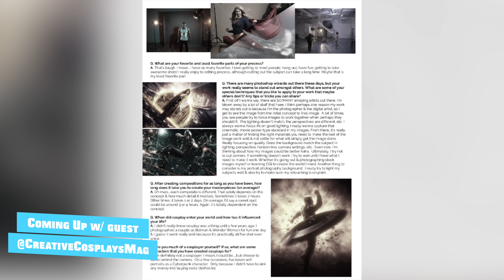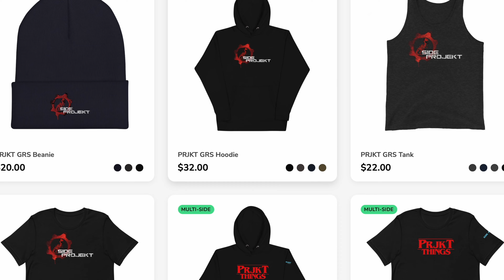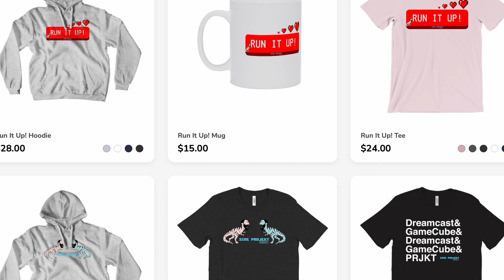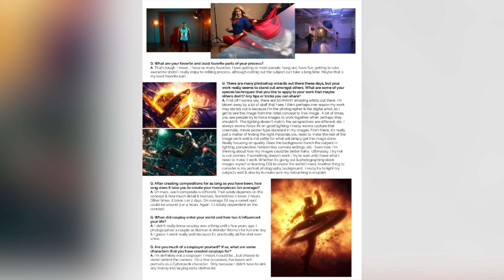Ep. 165 | For The Community w/ @CreativeCosplaysMag | Side Projekt Podcast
Entrepreneur. Co-Owner. Lead designer.
Kyle Kirkner joins me this week as we get the inside details, insights, inner workings and story behind how a cosplay share page, @Creative.Cosplays, turned into the communities magazine: @CreativeCosplaysMag!

We’re keepin’ the synopsis short because the magazine within the cosplay community you’ve all come to know & love — in a long time coming — finally crosses further paths with the cosplay communities’ podcast!

☇ Timestamps:
0:00 - Intro
2:04 - Merch
4:08 - Guest Intro: @CreativeCosplaysMag
6:47 - How It All Began
14:48 - the Differences Between Issues
21:40 - Pros/Cons of a Magazine in 2024
27:28 - Cosplay Of The Week
33:21 - Shotgun Questions
42:21 - Getting IN the Magazine
46:07 - What the Future Holds + Custom Magazine Issues
51:26 - Last Words w/ Kyle + Cosplay World
53:51 - Outro + TY for Short Film Views